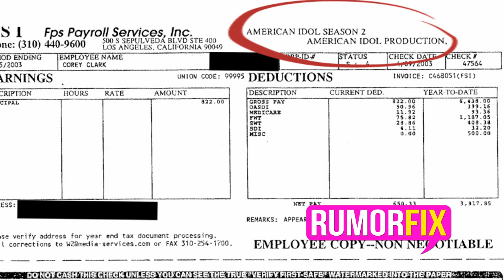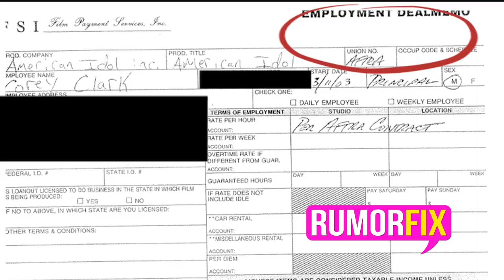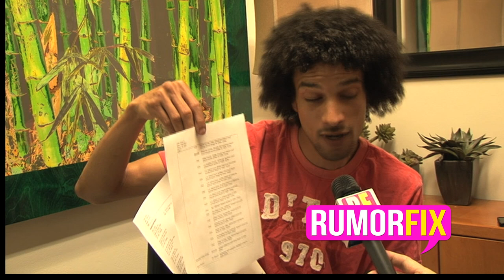Corey Clark Vs. American Idol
Corey Clark presents RumorFix.com with documentation that he says supports his case that he was an employee of American Idol, when he was fired. He claims they fired him using illegally obtained information.